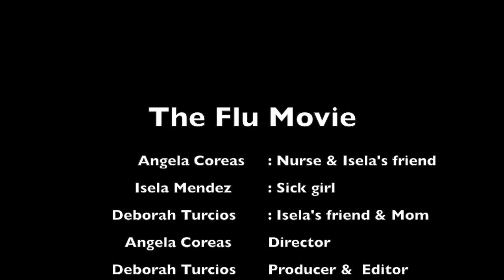The Flu Movie!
See how the flu is easiily spread, and how you can prevent it!